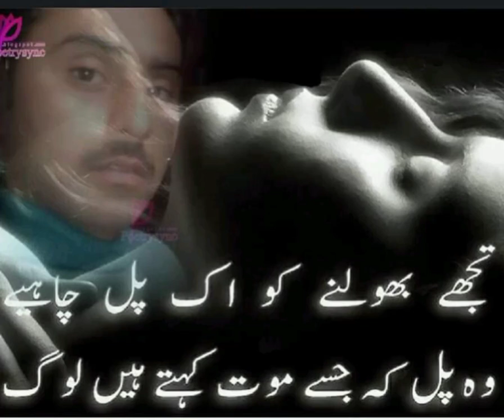New Saraiki Ever Green Song Barbad Ghar Nazardy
saraiki sad song barbad ghar
new saraiki song
new viral saraiki song
all saraiki song
saraiki film song
ever green new song
Pakistani saraiki song
old saraiki song